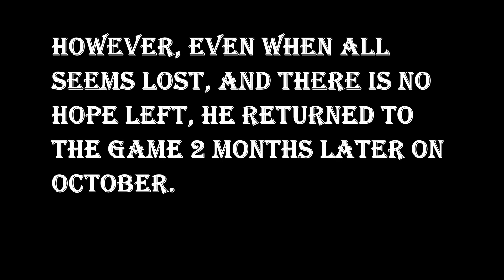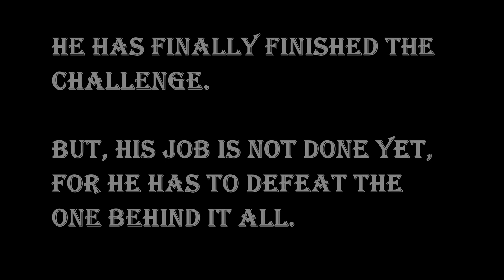TRTF 3 Legendary Edition - Completing Funtime Fright: THE MOVIE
its time to put an end to this or something like that